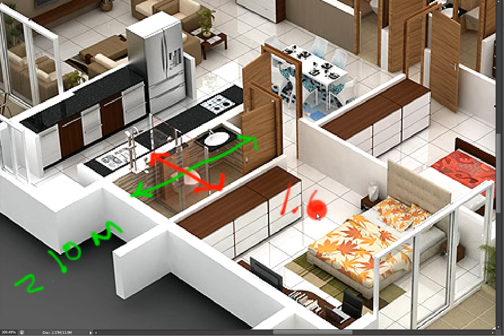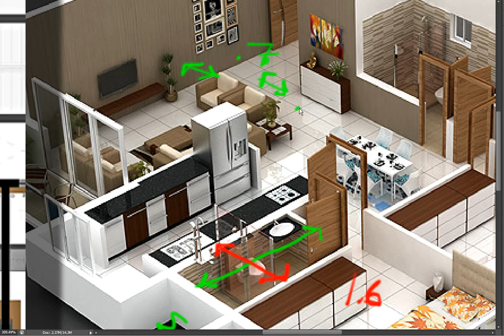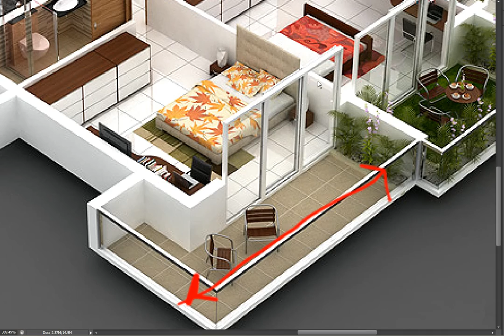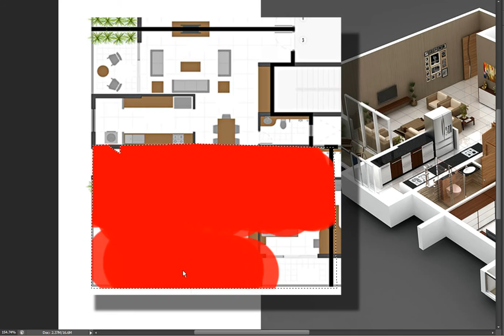🔴 Errores costosos: Los nuevos constructores deben saber al construir departamentos para ALQUILAR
¡Atención, nuevos constructores! En este video revelador, te mostraremos los errores costosos que debes evitar al construir departamentos para alquilar. Aprenderás valiosas lecciones de aquellos que han tropezado en el camino y descubrirás cómo evitar cometer los mismos errores. ¡No te pierdas esta oportunidad de construir para el éxito y evitar pérdidas financieras! 💼🔨💰

La construcción de departamentos para alquilar puede ser una excelente fuente de ingresos y una inversión rentable, pero también puede convertirse en un dolor de cabeza si no se evitan los errores comunes. En este video, te guiaremos a través de los errores más costosos que los nuevos constructores deben evitar a toda costa.

Descubrirás los peligros de la falta de planificación y presupuesto insuficiente, dos errores que pueden llevar a costos imprevistos y retrasos en la construcción. Aprenderás a desarrollar un plan sólido y realista, teniendo en cuenta los gastos de construcción, los costos de materiales y mano de obra, así como los posibles imprevistos.

Te revelaremos cómo evitar la trampa de la mala calidad en la construcción. Aprenderás a elegir los materiales adecuados y a trabajar con contratistas y proveedores confiables para garantizar una construcción duradera y de calidad.

Además, te enseñaremos la importancia de entender las necesidades y expectativas de tus potenciales inquilinos. Aprenderás a diseñar departamentos funcionales y atractivos que se adapten a las demandas del mercado de alquiler.

Descubrirás los errores comunes en la gestión de proyectos, como la falta de supervisión y control de calidad durante la construcción. Te proporcionaremos consejos prácticos para garantizar que tu proyecto se lleve a cabo de manera eficiente y cumpliendo con los estándares más altos.

No importa si eres un constructor novato o tienes experiencia en la construcción, este video te brindará una guía completa para evitar los errores costosos al construir departamentos para alquilar. Aprenderás de los errores de otros y adquirirás las habilidades necesarias para construir de manera exitosa y rentable.

¡Prepárate para construir con éxito y evitar los errores que podrían costarte tiempo, dinero y frustración! No cometas los mismos errores que otros y aprende las lecciones valiosas para garantizar el éxito en la construcción de departamentos para alquilar. ¡No te pierdas esta oportunidad de alcanzar tus metas financieras y construir para el éxito! 💼🔨💰

En este vídeo el arquitecto Calderon va a explicar 7 ideas para invertir en construccion de departamentos para alquilar. Tambien va a mencionar el peor error al invertir en inmuebles para alquilar.

A veces en un terreno lo mas importante es el diseño de la distribución para que al invertir en vivienda para alquilar puedas aprovechar todo el espacio del terreno cada metro cuadrado es dinero.

Estos datos son importantes ya que la idea en este tipo de proyectos es rendir los recursos económicos y todos sabemos que si damos medidas más grandes de lo necesario el proyecto será más caro y si damos medidas muy pequeñas vamos a tener problema con la operaciones naturales de la vivienda con relación a la circulación, por ejemplo, no va entrar un comedor o no hay forma de subir una lavadora por la escalera entonces tenemos que romper para poder entrar una cama por el balcón.

Este vídeo es solo como orientación no pretende hacer un curso de como diseñar un plano pero que le sirva de información a todos aquellos que tienen el plan de empezar dentro de un tiempo a invertir en bienes raíces.

🔴 ¿Hablamos?

2. Agrégame a tus contactos de Whatsapp así: 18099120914
3. Si estás en E.E.U.U. o Europa me puedes escribir ahora estamos 24 horas online todos los días.
¿Necesita programa una cita online?